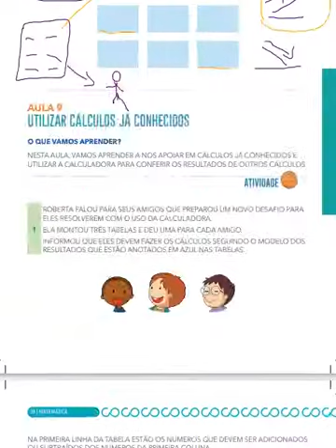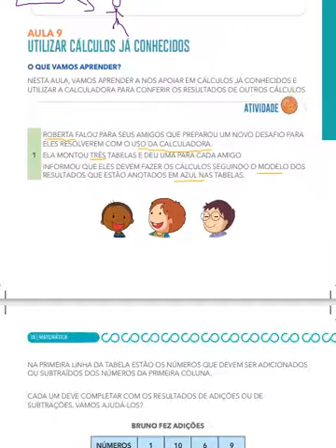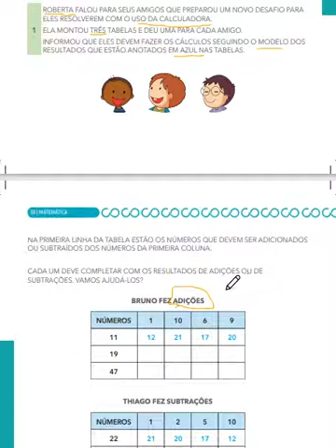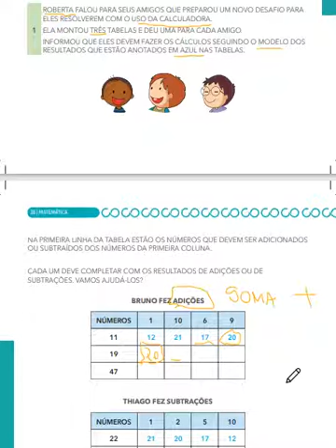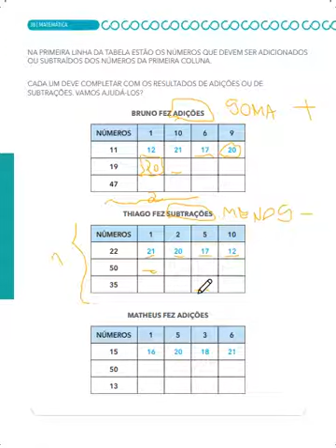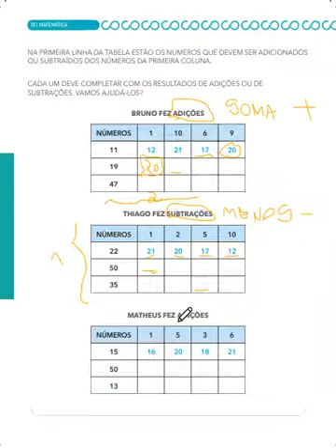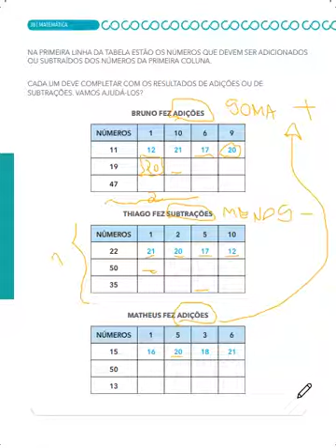APRENDER SEMPRE Vol 3 do 2ºano EF1 Aula 9 Seq 2 Matemática